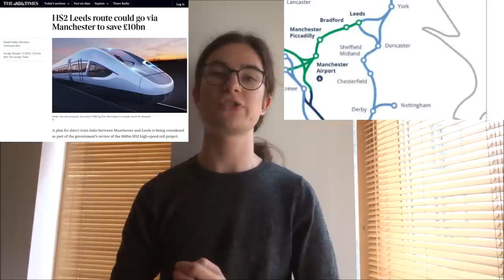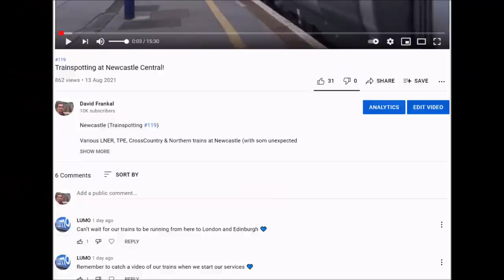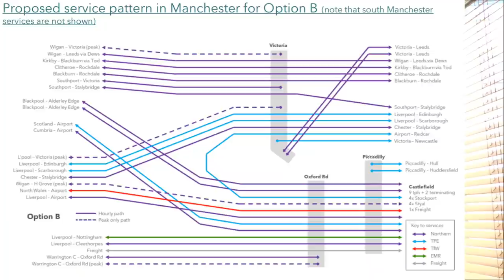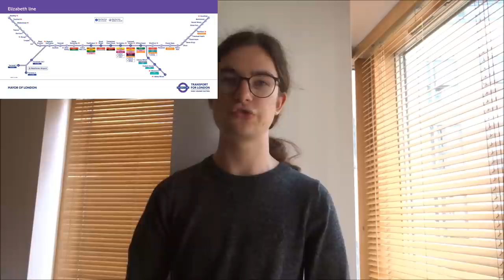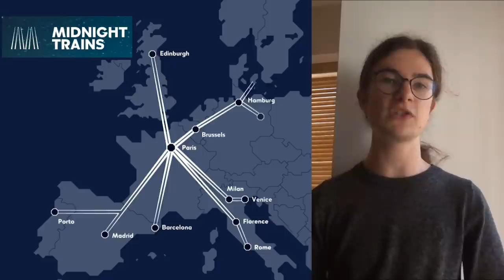HS2 East Cancelled? East Coast Timetable & Lumo (Train News #22)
I discuss the potentially imminent cancellation of HS2's Eastern Leg to Leeds, the East Coast May 2022 timetable debacle, the launch of a new open access operator Lumo, the ongoing political battle over the Castlefield Corridor, masks on public transport, Avanti's West Coast speed record attempt & some updates from planned sleeper trains in Europe.

Sources/Further Reading:
Modern Railways (August and September 2021 editions)

“HS2 Leeds route could go via Manchester” (Nonsense article from the Times, with paywall):